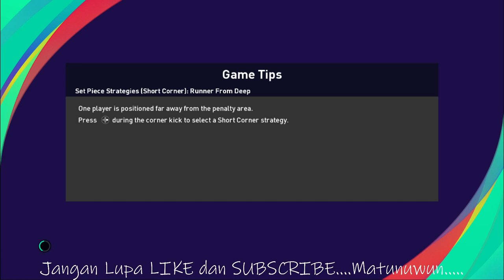FILE PES 2021 PART 5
Link ada di video di bagian tengah atas.
silahkan dicatat hurufnya satu per satu.
terima kasih.
The link is in the video at the top center.
please note the letters one by one.
thanks.